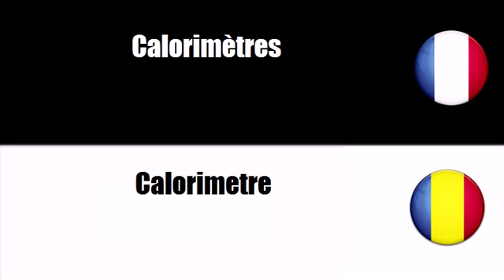TRADUCTION = ROUMAIN = FRANCAIS = Instrumente de masurat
frenchwithvincent TRADUCTION = ROUMAIN = FRANCAIS = Instrumente de masurat